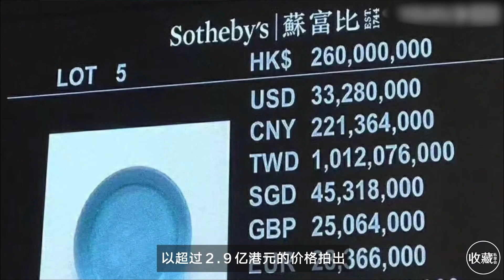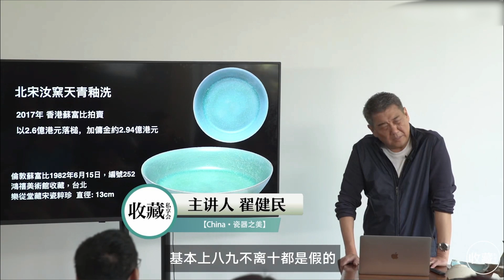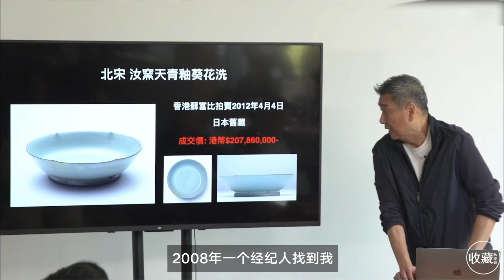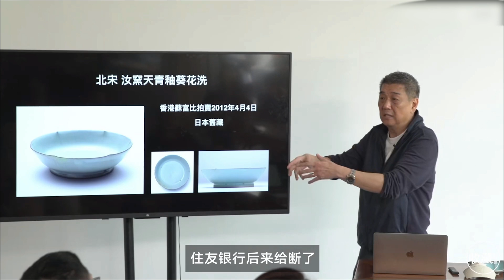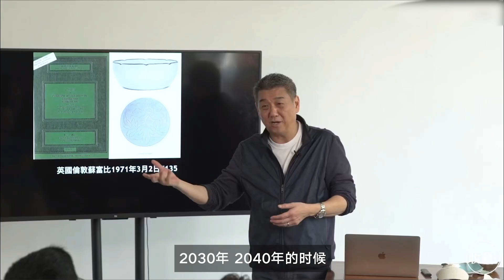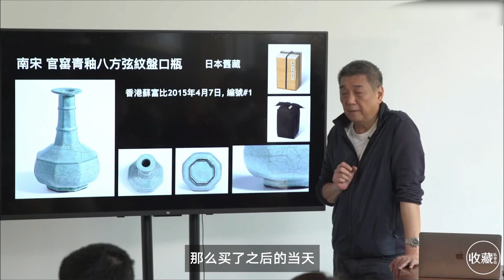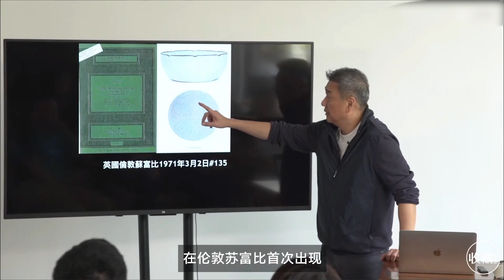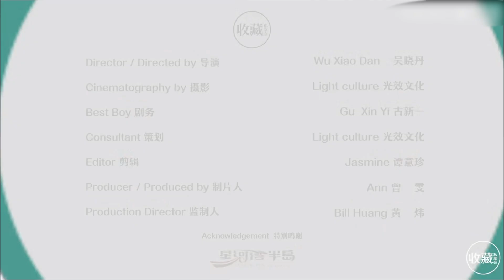瓷器之美3——宋代五大名窯（上）-香港古董大行家翟健民開講，分享自己幾十年行家生涯的故事。古董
翟健民，男，出生於1961年，香港永寶齋齋主。著名瓷器鑒賞家，古董經紀人。